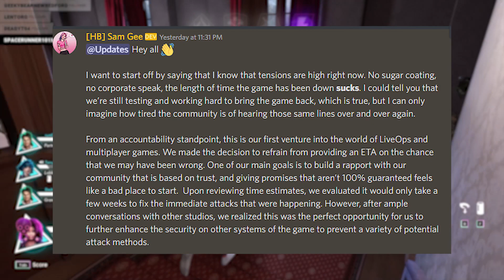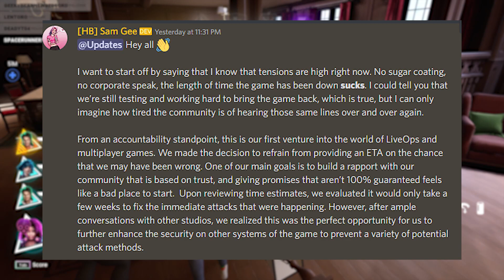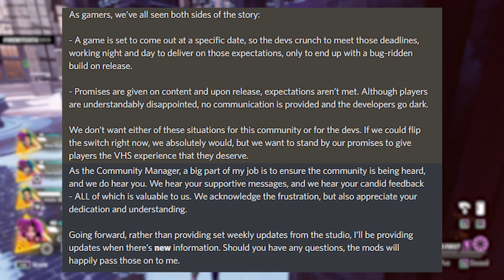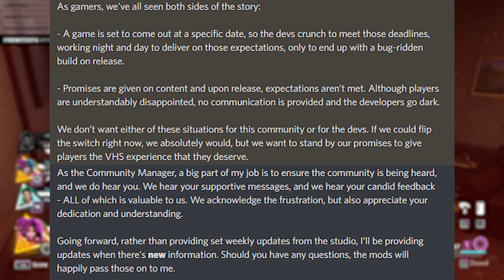Reason VHS Devs Won't Give us ETA?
I talked it about before but I'm glad they said it themselves.